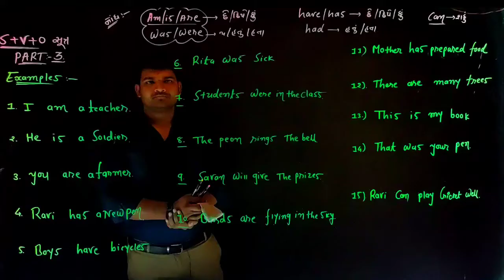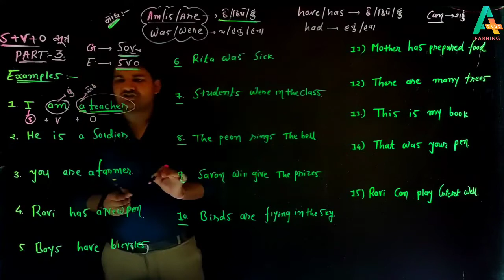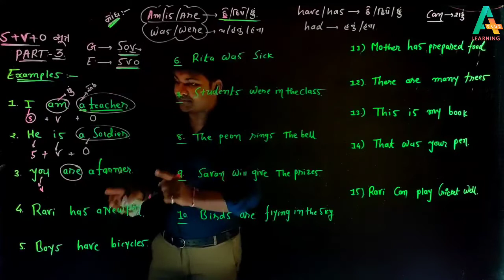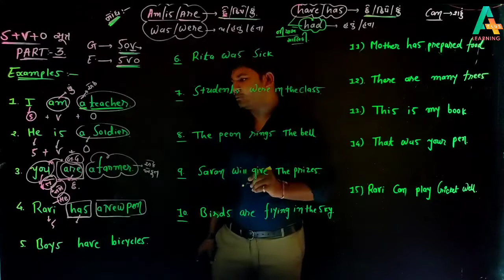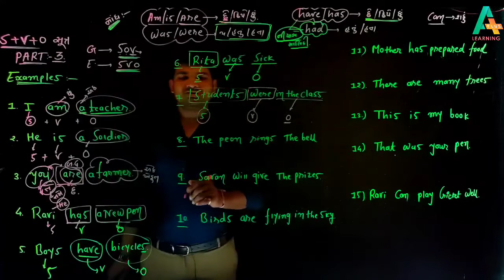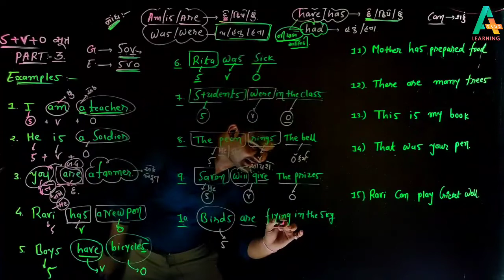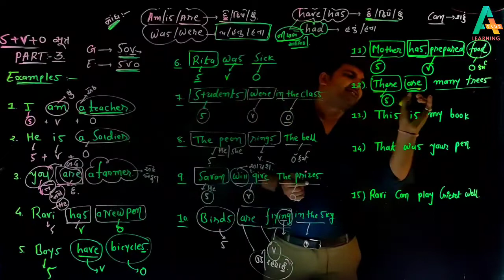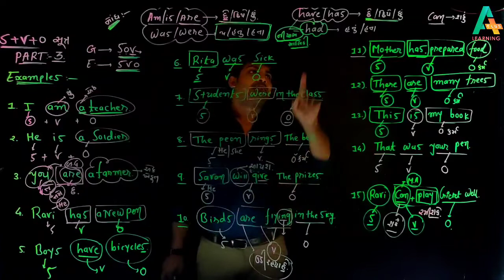English grammar std10|SVO sutra part3| Aplus learning app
હેલો મિત્રો આ વીડિયોમાં આપણે ધોરણ 10 અંગ્રેજી ગ્રામર નો અભ્યાસ કરીશું

અમારા વધુ વીડિયો જોવા નીચે આપેલી લીંક પર ક્લિક કરીને અમારી એપ્લિકેશન ડાઉનલોડ કરો